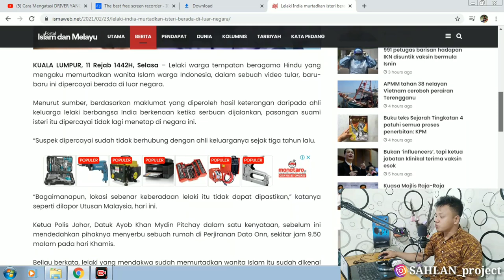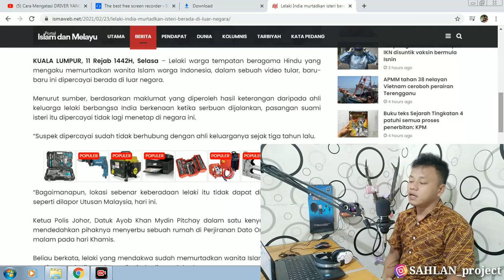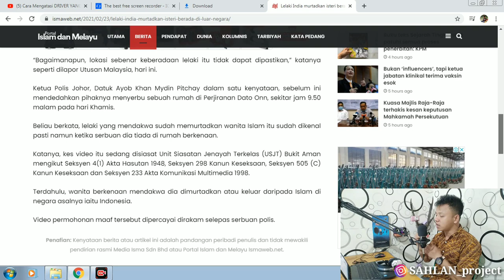VIRAL DI MALAYSIA! LELAKI INDIA MURTADKAN WANITA ISLAM BERASAL DARI INDONESIA Part 1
Name : SAHLAN